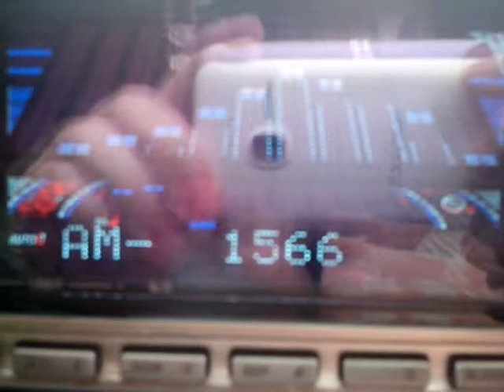MBN DZAB-AM 1566 kHz test broadcast (Formerly DZHH 1566 kHz)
DZAB 1566 kHz soon